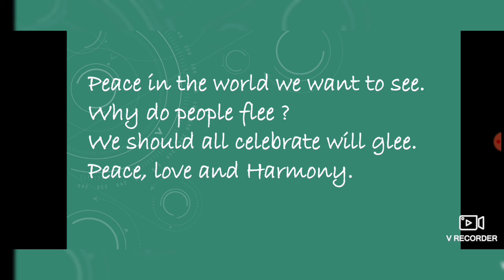class 5 Unit -8 PEACE , LOVE AND HARMONY Recitation of the poem Jcert textbook